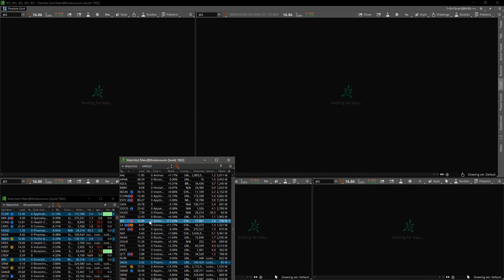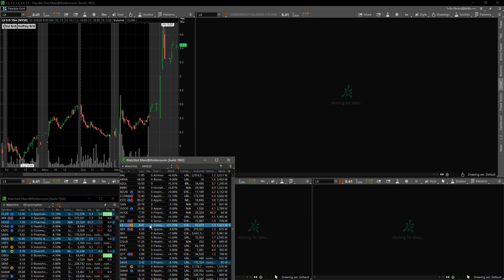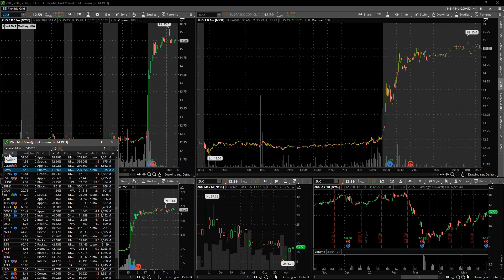Обзор фондового рынка NYSE, NASDAQ за 1-4 июня. Денис Воронин (04.06.2020)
Фондовый рынок NYSE и NASDAQ растет уже больше недели, не реагируя на беспорядки в США, и сейчас находится на уровне декабря 2019 года. Это обусловлено факторами снижения общих настроений по Коронавирусу. Также, большинство таких технологических компаний, как Amazon.com (AMZN ) и Facebook (FB ) пробили свой «high».

Вышло множество отчетов от компаний и на этом брифинге (обзор фондовых бирж и рекомендации по трейдингу) профессиональный трейдер Денис Воронин  дает свои рекомендации по торговле перспективных инструментов, на которых можно сегодня заработать на бирже. Занятие проходило в рамках программы профессионального развития трейдера "Трансформация 365". Приглашаем к просмотру!

Обзор фондовых бирж (брифинг) позволяет понять, на какие инструменты обращает внимание профессиональный трейдер. Новичок сможет понять, какие акции могут принести прибыль на этой неделе, и не тратить свое время на эмитенты без потенциала. Опытный трейдер, благодаря таким обзорам, сможет сверить свои идеи с идея опытного трейдера, а также наставника обучающих курсов компании SDG Trade.